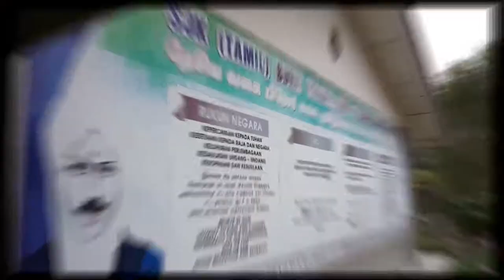SJK [ Tamil ] School Raub Pahang | Fraser Hill | Motivational Activities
SJK [ Tamil ] Bukit Fraser Located some 1300 meters above sea level. Motivational activities with support of local medical students . Fraser's Hill offers visitors cool mountain air , peace and tranquility.